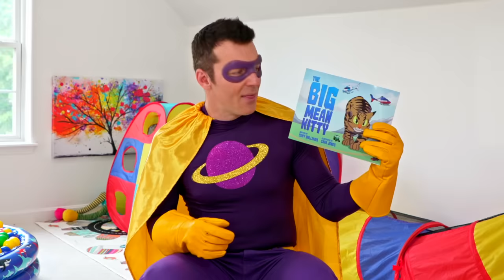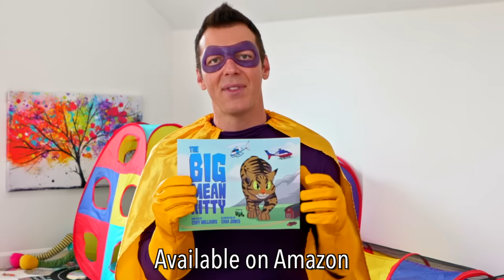Crocodile Hiding in Children's Book | The Big Mean Kitty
Stories read aloud for kids with an animated cartoon is what Just For Kids is all about and whose kids don’t love fun stories for kids?  Today’s kids story book is called “The Big Mean Kitty” from the popular kids song. Our story book game is really fun for kids 6 and under, so try hiding fun stickers in your books the next time you read.  Who knows, maybe we'll send you some crocodile stickers for your books in the future.

Buy our kids book to read aloud to your children

Learn the words and lyrics to our kids song and kids cartoon story book:

Once upon a time there was a cat that was so big,
that when he went to Tokyo Godzilla ran and hid.
His teeth could cut through diamonds
and his claws were razor sharp!
With just one look alone his evil eyes could stop your heart.
But no one dared to stop him for his mass was just too great
and anyone who'd try would just get crushed under his weight.
His muscles were like mountains and his fur like solid steel.
With an appetite so big, he'd drink a lake with every meal!
He is the big mean kitty!  He is the big mean kitty!
He is the big mean kitty!  Mean kitty!  Mean Kitty!
Every flight would cancel if it crossed the kitty's path
and everyone could hear him when he took his kitty bath.
And every time the sun came up you'd hear his kitty roars
and when he made the chocolate everybody stayed indoors.
His purr sounded louder than thunder
as it shook the ground below
and his static charge was off the charts
with a strength we'll never know.
With satellites and lasers we could call that furry beast
so when food got low in the west we would drive that
big mean kitty to the east.
Then one day a light appeared far up in the northern sky,
an asteroid so big it could be seen with your very own eye.
But no one saw it coming 'til that fateful day in Spring
and the only hope we had was that big kitty we called mean.
Life on Earth would be no more if that big kitty failed
but when the asteroid came it was the kitty who prevailed.
Then suddenly that big mean kitty bursted out with joy
when he found out that fiery rock made the perfect kitty toy.